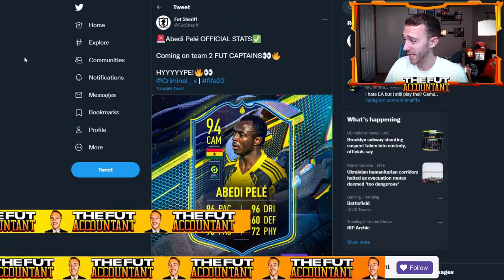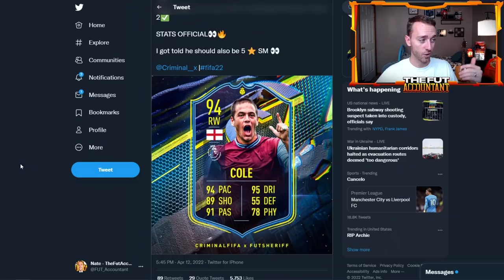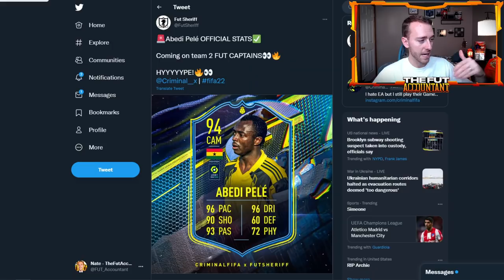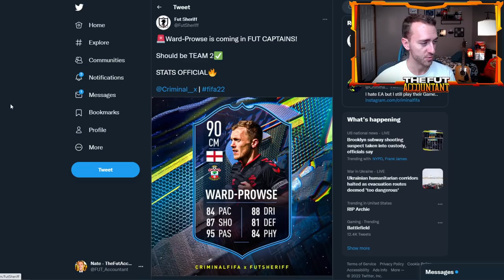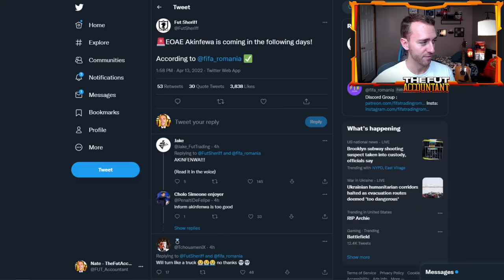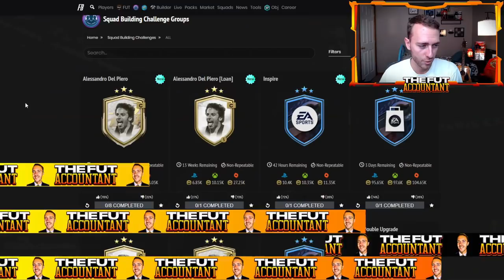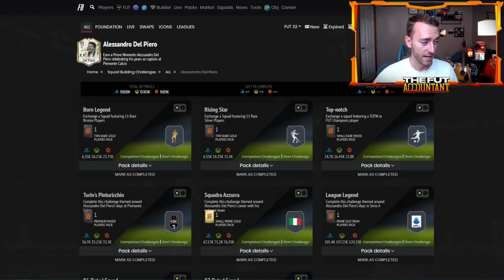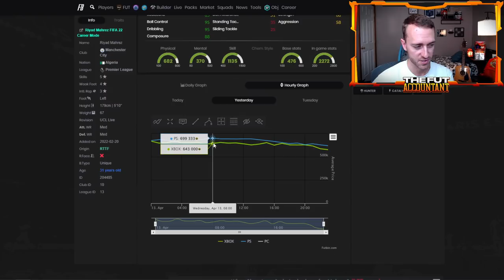FUT CAPTAINS 2 LEAKS LOOK INSANE! CAN WE INVEST IN TEAM 1 LEAVING PACKS? FIFA 22 Ultimate Team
FUT Captains Team 1 is coming to a close, but FUT Captains Team 2 Leaks are coming in and they look INSANE! In this video we talk about these leaks, plus how the market might look prime for investing in FUT Captains Team 1 cards as they are leaving packs!